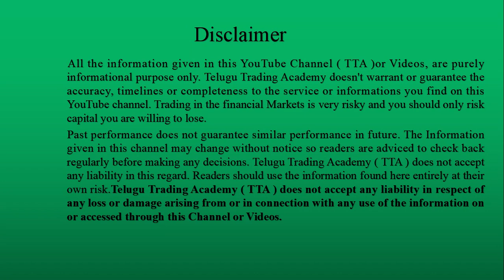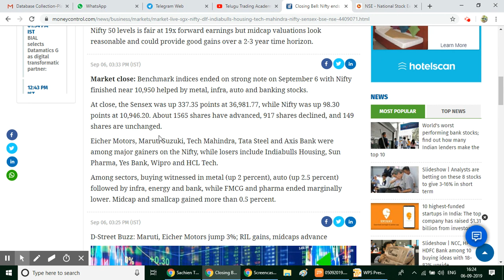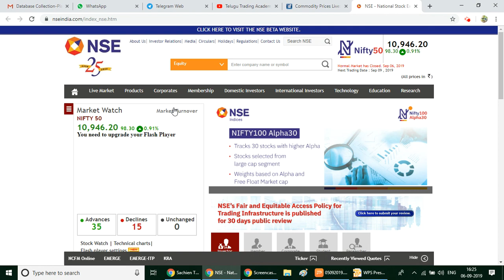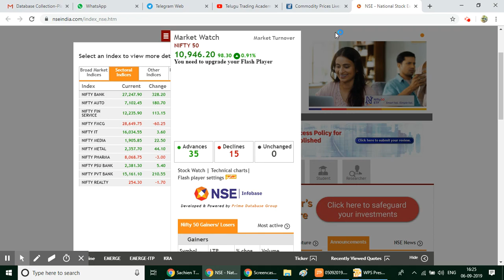Stock Market Closing News 06-09-2019||Crude Update||yes bank||COMMODITY||shares||TTA